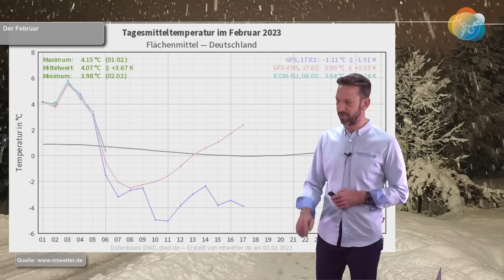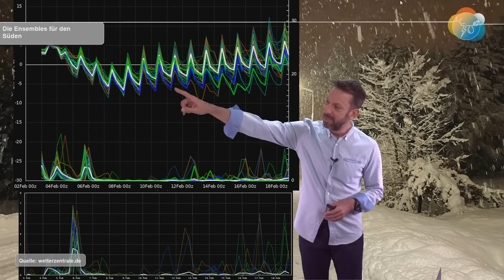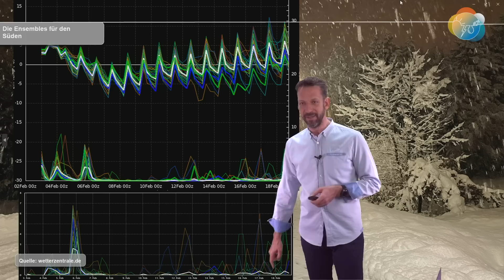GFS zündelt wieder (mit Kälte), sonst ist bald Ruhe! Wettervorhersage 03.-10.02.2023. Polarwirbel!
Wir machen mal einen Modell-Vergleich für Tag 10: Es herrscht große Einigkeit in Sachen Hochdruck bis Mitte Februar. Die stürmische und milde Phase weicht einer tendenziell von Hochdruck geprägten Witterungsperiode, deren Feinjustierung noch nicht sicher ist. Während der Hauptlauf des amerikanischen GFS-Modells wieder einen Kälte-Klopper rauslässt, krempelt sich der Polarwirbel weiter um. Das wiederum macht den "schrägen und kalten Hauptlauf" ein bisschen glaubwürdiger...